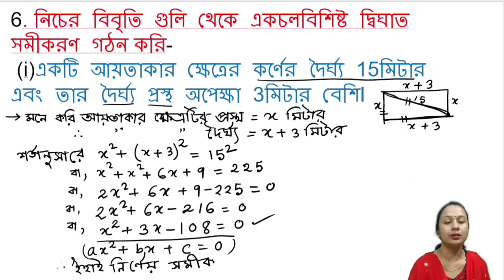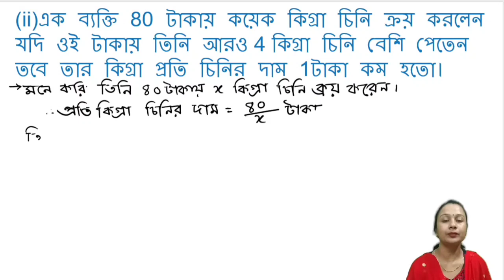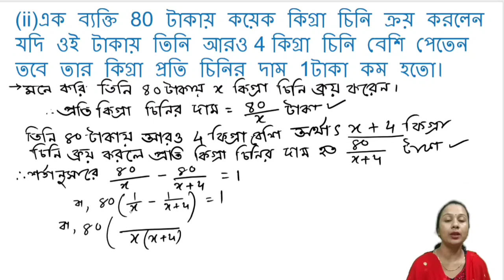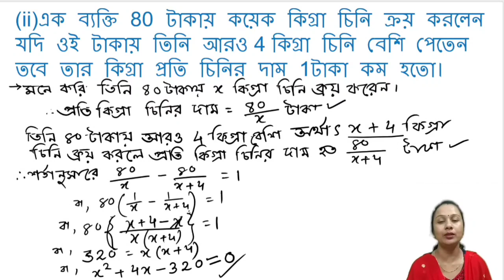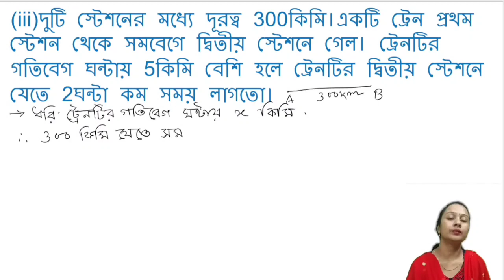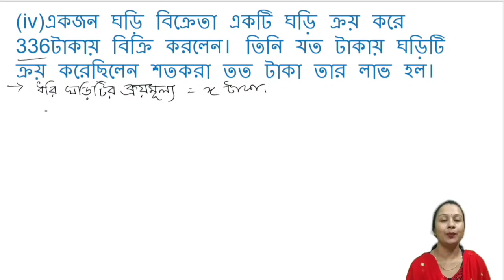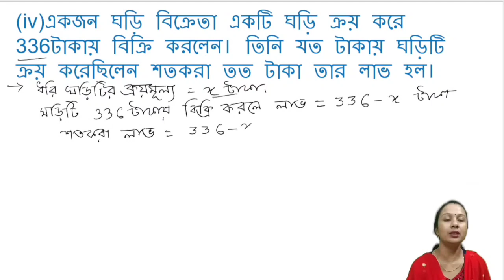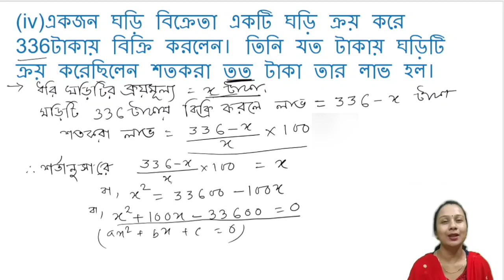দশম শ্রেণী। কষে দেখে 1.1, একচলবিশিষ্ট দ্বিঘাত সমীকরণ। 6 এর1,2,3ও 4 সমস্যা গুলির সমাধান।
দশম শ্রেণী। কষে দেখে 1.1, একচলবিশিষ্ট দ্বিঘাত সমীকরণ। 6 এর1,2,3ও 4 সমস্যা গুলির সমাধান।দশম শ্রেণী। কষে দেখে 1.1, একচলবিশিষ্ট দ্বিঘাত সমীকরণ। 6 এর5,6,7,8, সমস্যা গুলির সমাধান।